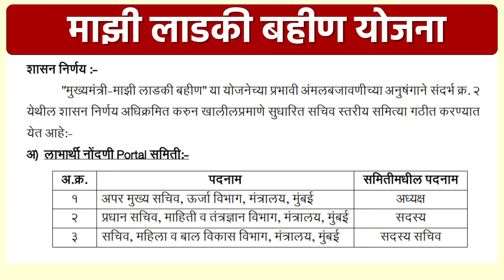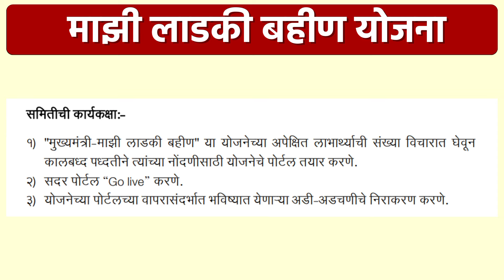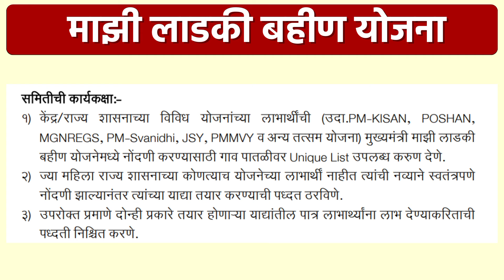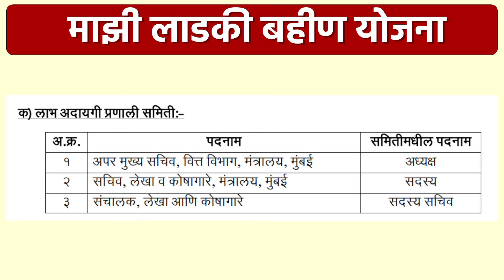अर्ज करण्यासाठी नवीन पोर्टल | Mukhyamantri Majhi Ladki Bahin Yojana | Mazi Ladki Bahin Yojana New GR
Mukhyamantri Majhi Ladki Bahin Yojana 2024

Video Topics

Ladli Bahin Yojana Maharashtra 2024

Mukhyamantri Ladli Bahan Yojana

Mukhyamantri Ladki Yojana